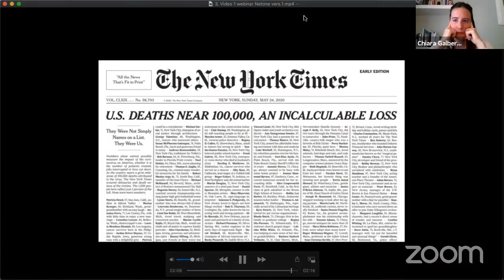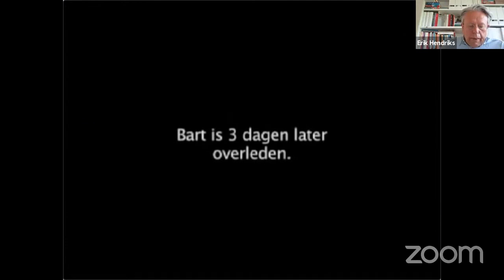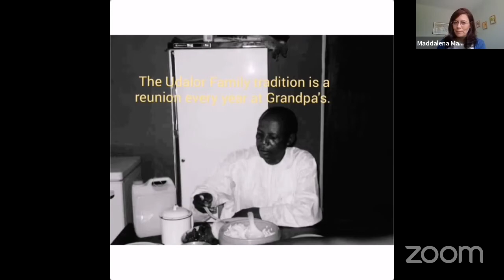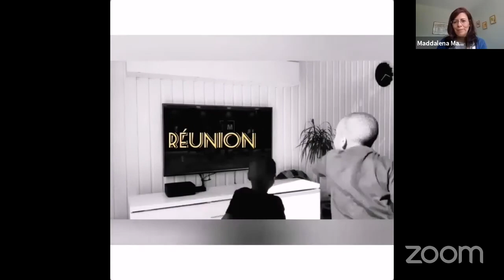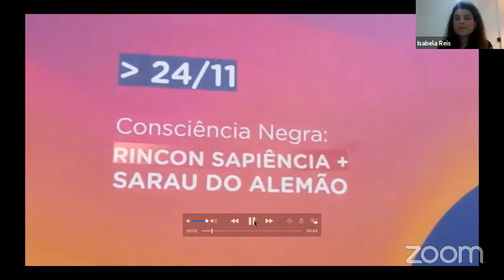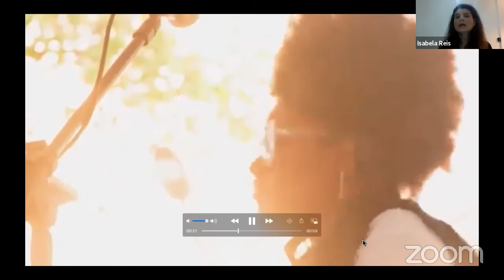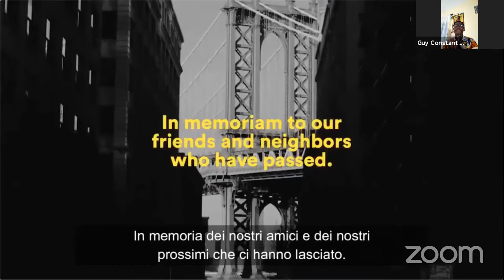VirusDeathFiction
“Informazione e comunicazione al tempo del Covid-19”
Ciclo di Webinar a cura di NetOne e Istituto Universitario Sophia